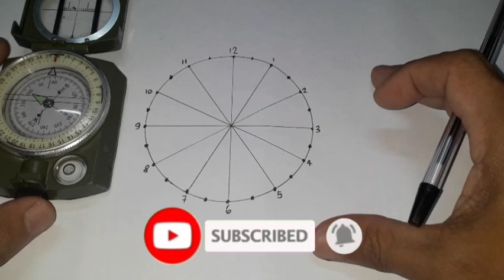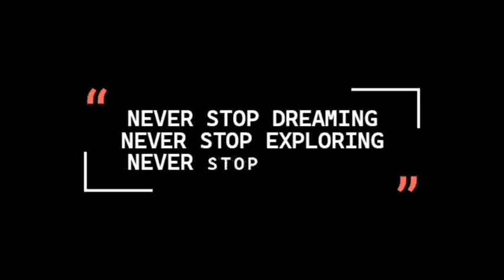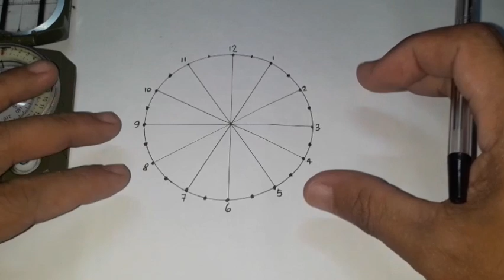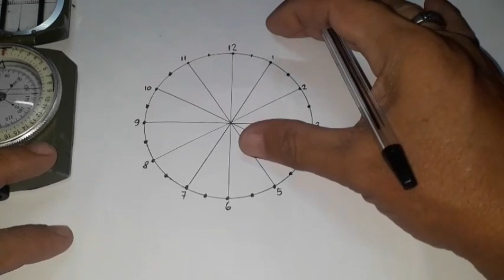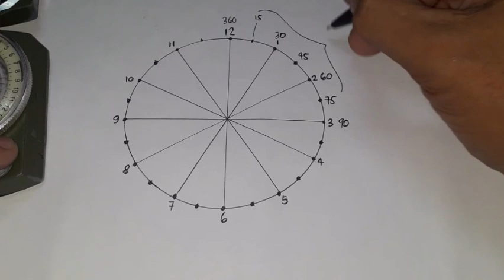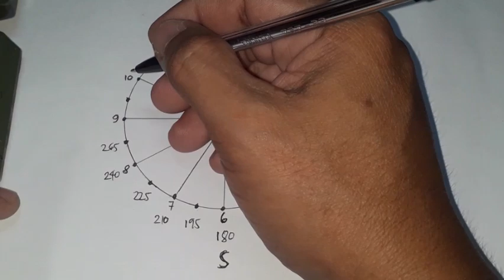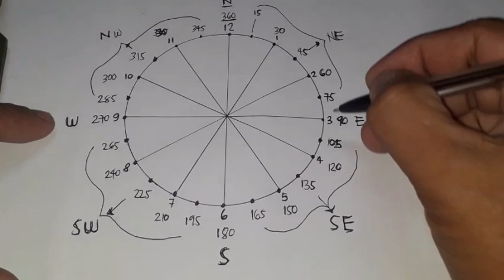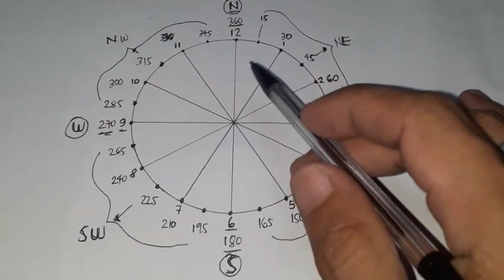CLOCKFACE AND ITS CORRESPONDING DEGREES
Itong video na ito ay tungkol sa clockface at sa kaakibat na mga degrees nito. Ating alamin kung anong mga degrees ang oras sa clockface .